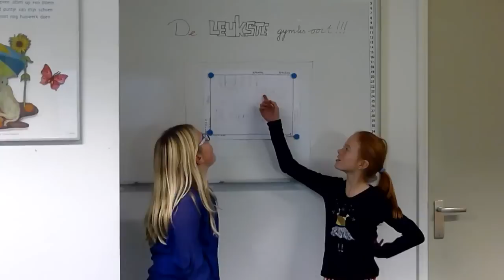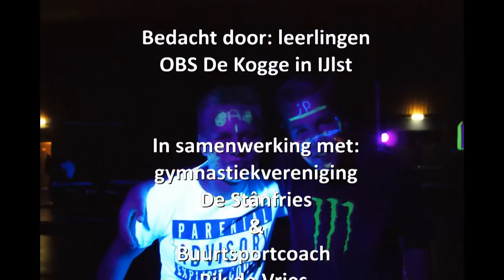Genomineerd: OBS de Kogge IJlst